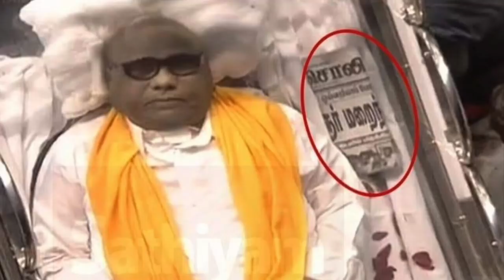Stalin Crying at Rajaji Hall For Marina Victory